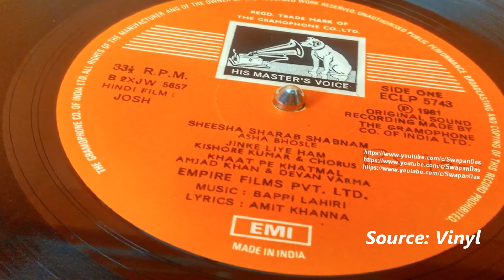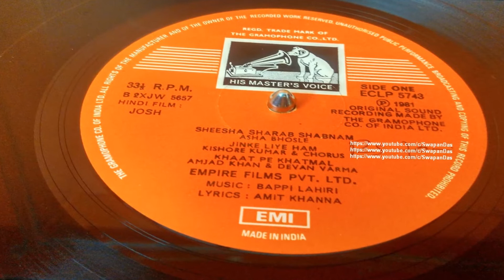Rare | Asha Bhosle | Sheesha Sharab Shabnam | JOSH (1981) | Bappi | Amit Khanna | Vinyl - LP Record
“Sheesha Sharab Shabnam…” - A lovely lesser-heard, soft-lounge and sensual kind song by Asha Bhosle from the movie Josh (1981). Many may find traces/samples of original roots of the songs are taken from the western music, but Bappi Lahiri did wonderful job on this album, as all the songs of this album are fantastic and sounds afresh. Lyrics are by multi-talented Amit Khanna.

Song credit details:
Song: Sheesha Sharab Shabnam
Movie: Josh
On-Screen Actors: Vindya Sinha & Amjad khan
Singer: Asha Bhosle
Lyrics: Amit Khanna
Year:  1981
Label:  EMI-HMV
Copyright: Saregama